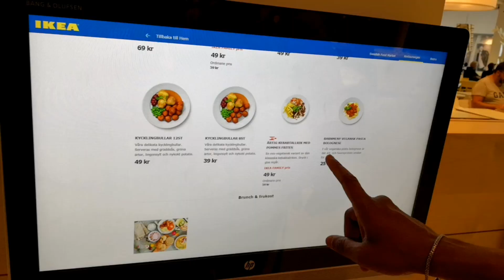My birthday vlog4 in Umeå (Sweden) /Lunch at Ikea restaurant /Umeå (Sweden) dairies in tamil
Hi friends, this videos recorded last year August on my birthday. I love to share our beautiful memories with you all.